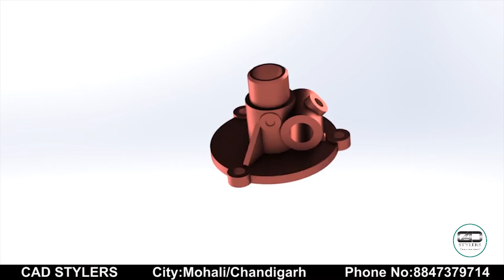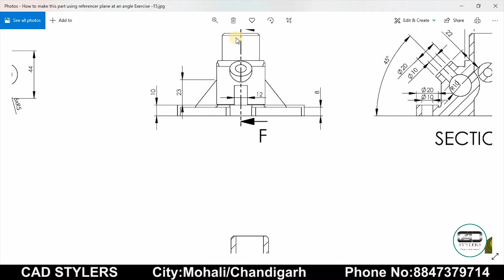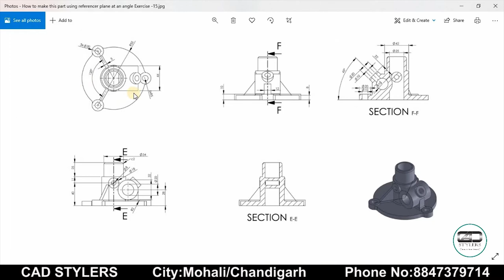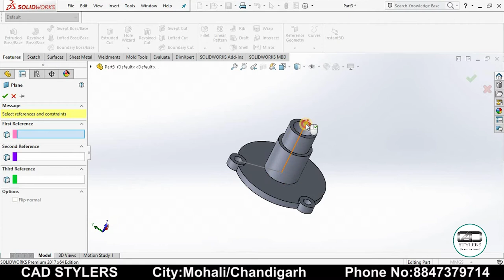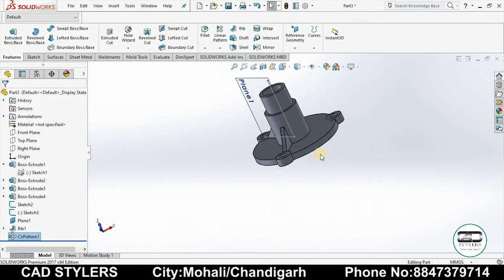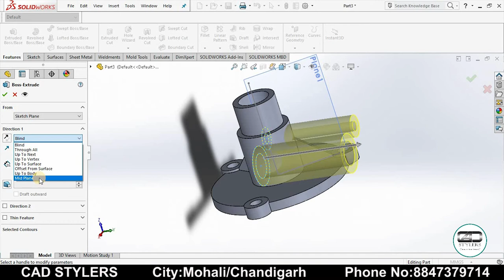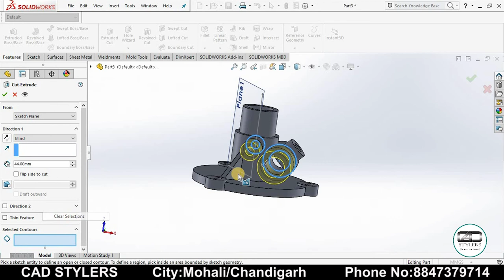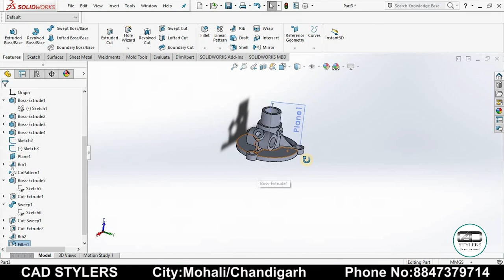How to improve solid works skills II How to get better at solid works II solid works efficiency tips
How to get better at solid works. How to improve Solid works skills. How to read Drawings Efficiently to make a design in less time.
save your time while designing by improving skills.